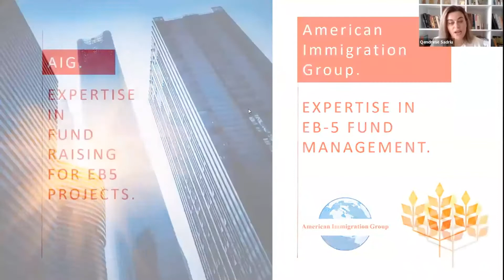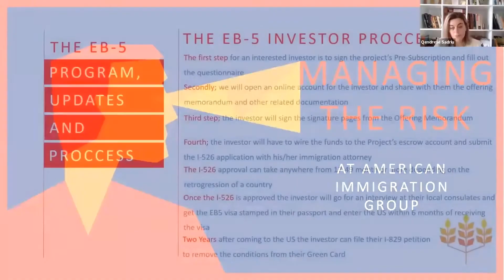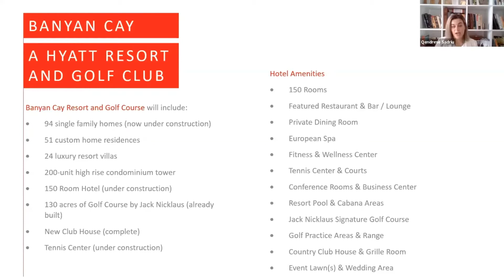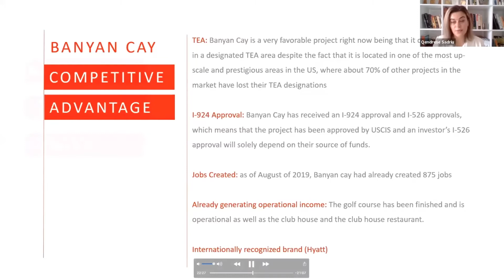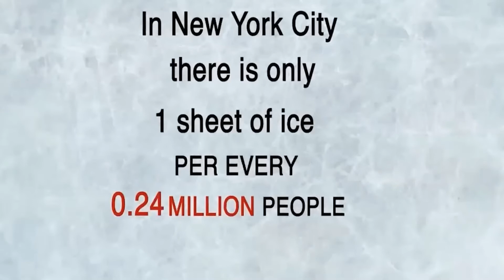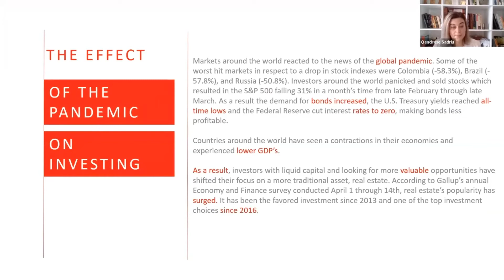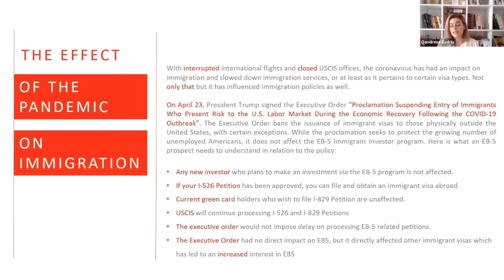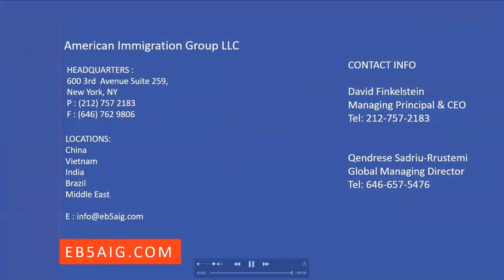How to apply for an EB-5 Visa during the pandemic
Here is our exclusive webinar for the EB-5 Investment Visa with AIG projects, where you can learn how you can apply for an EB-5 during the pandemic, and out about the fastest way to secure an American Green Card for you and your family.

There is also an interactive EB-5 Session to provide key insights for enabling investments in vetted projects.

Panelists include:
Qendrese Sadriu-Rrustemi – Managing Director EB5 AIG
David Finkelstein – CEO & Managing Director

In this webinar, experts will walk you through the entire EB-5 investment process, and guide why investors are choosing AIG an experienced regional center.